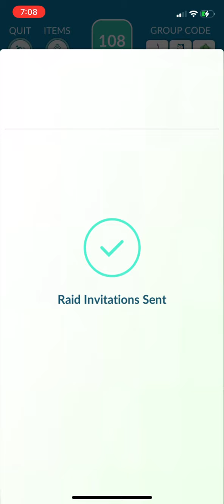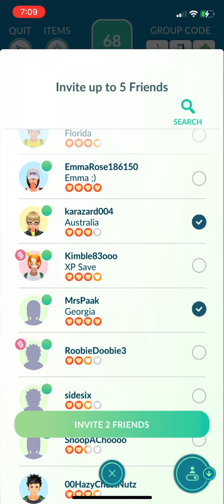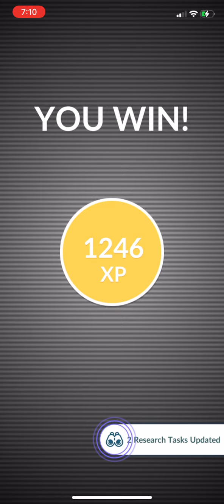Pokémon GO - Unown (D) Raid